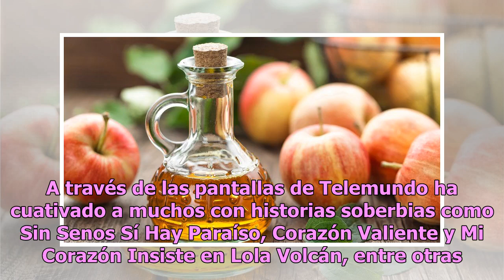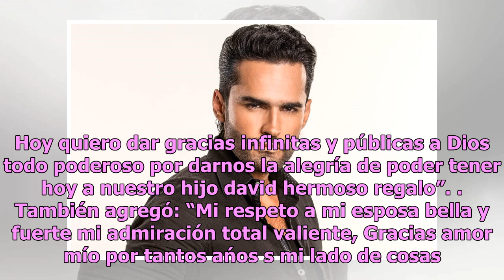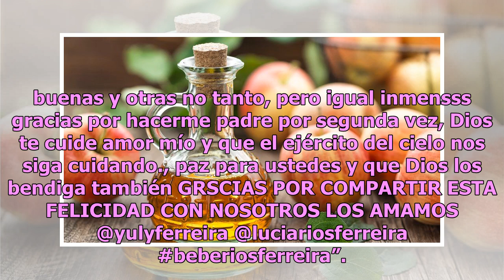Fabían Ríos compartió el vídeo de las contracciones de su esposa y el nacimiento de su nuevo bebé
A través de las pantallas de Telemundo ha cuativado a muchos con historias soberbias como Sin Senos Sí Hay Paraíso, Corazón Valiente y Mi Corazón Insiste...